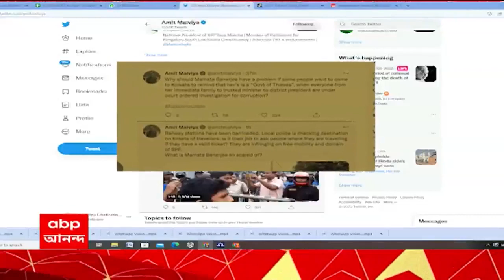Amit Malviya : কতজনকে আটকাবেন মমতা? ট্যুইট বাংলায় বিজেপির সহ পর্যবেক্ষক অমিত মালব্যর । Bangla News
শুভেন্দুর পাশাপাশি রাজ্য প্রশাসনকে নিশানা অমিত মালব্যর। ‘দুর্নীতির বিরুদ্ধে বিজেপির নবান্ন চলো অভিযানে ভয় পেয়েছে বাংলার প্রশাসন’। ‘বিজেপি কর্মীদের কলকাতায় যাওয়া আটকে স্থানীয় প্রশাসনকে নামানো হয়েছে’। কতজনকে আটকাবেন মমতা? ট্যুইট বাংলায় বিজেপির সহ পর্যবেক্ষক অমিত মালব্যর।